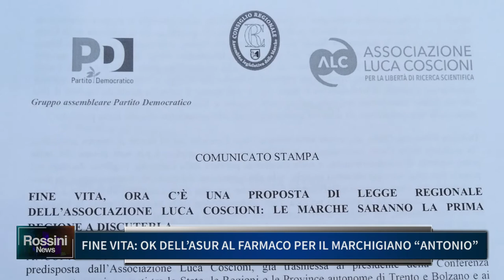FINE VITA, OK DELL' ASUR AL FARMACO PER IL MARCHIGIANO ANTONIO